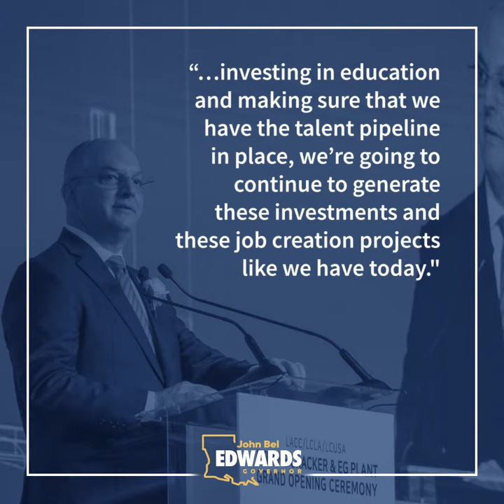Lotte Chemical Moves U.S. Headquarters from Texas to Louisiana